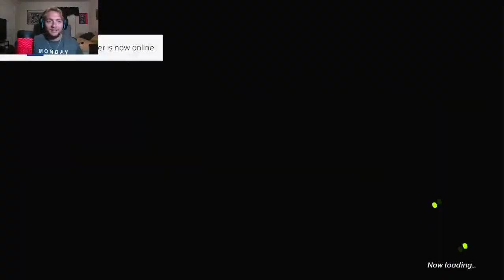2 FOR 1 | Nickelodeon All Star Brawl CatDog Arcade